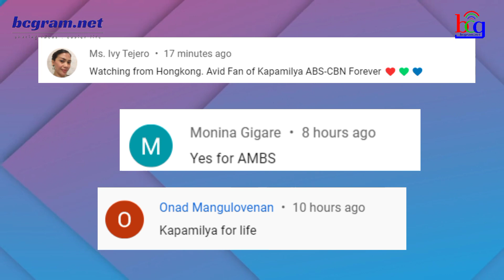SIKAT NA ABS-CBN ACTOR MAGBABALIK NA! KAPAMILYA FANS MAY REACTION!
Tila may niluluto nang isang proyekto ang ABS-CBN sa pagbabalik ng isang sikat na kapamilya actor  na ito matapos ang pamamahinga sa telebisyon at pelikula sa loob ng akmost two years.
ANg actor na ito ay ka love team ng isang sikat na aktres ng ABS-CBN na kean lamang ay naisyu ang hiwalayan umano nila na agad namang pinabulaanan.